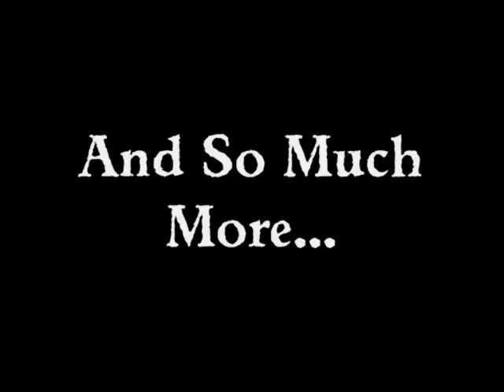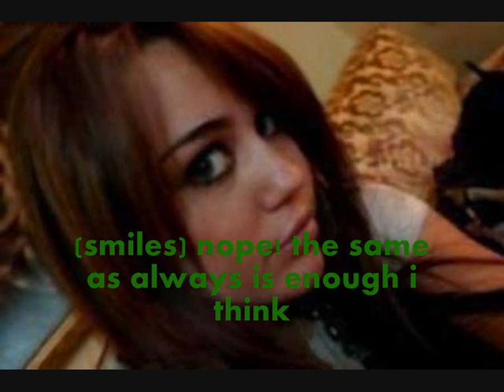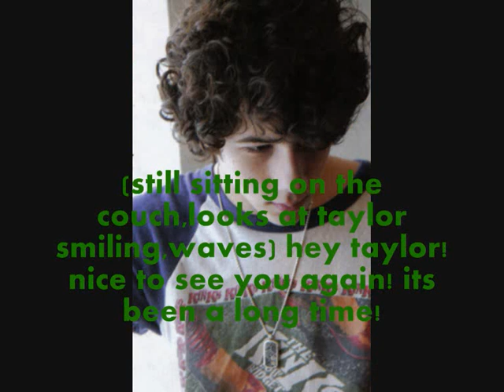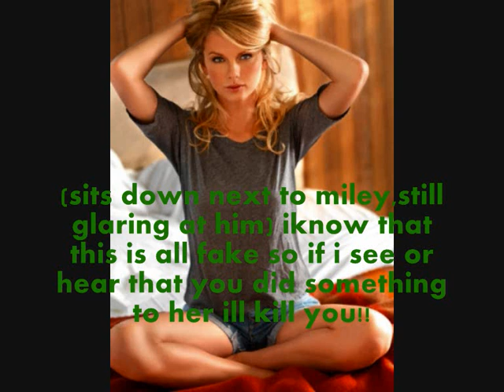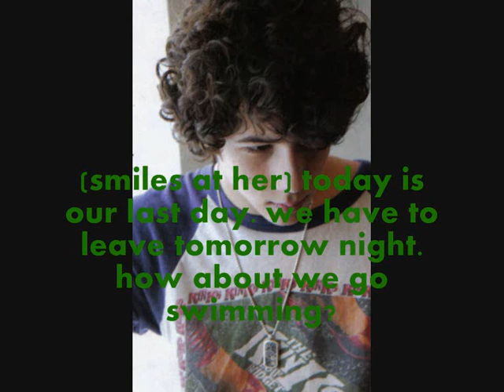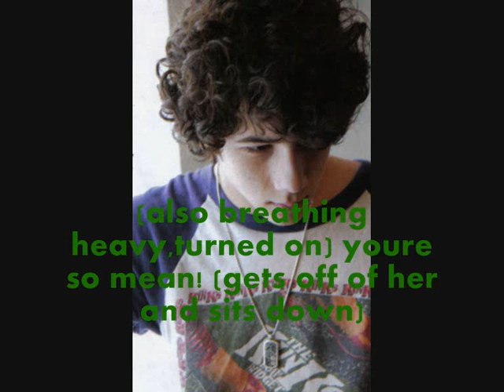Arranged Love 2x16 {Be With You}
i know its late and im sorry but on tuesday i write my final exam in german =/ so i have to study but i dont really do it =D